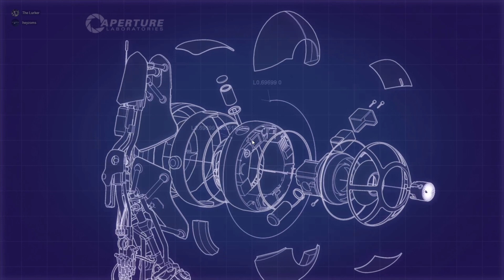TWO IDIOTS GAIN +50 IQ IN 10 MINUTES